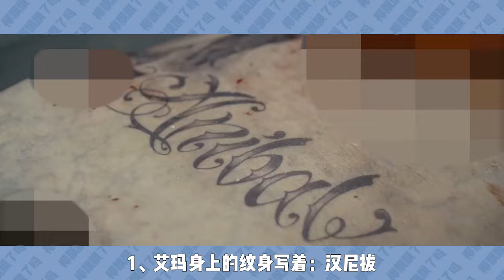《無罪之最》這場年度大戲，請把C位還給她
《無罪之最》，一部被絕大多數人夸錯了的好劇。開分9.0，10萬人看過以後，評分穩定在8.5。這部集懸疑驚悚于一體的年度燒腦神作，爲什麽說它被夸錯了呢？
《無罪之最》裏，最大的看點不是它的懸疑感，也不是反轉，而是其中的女人。今天一起來聊聊，《無罪之最》裏那些讓我感動的女性情誼吧！這場年度大戲，最佳C位應該是她~